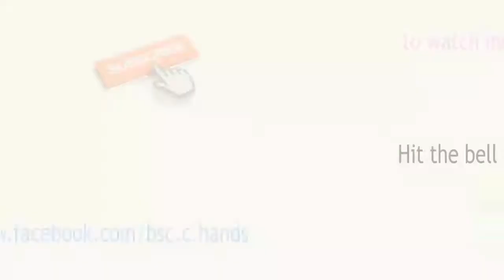JAPANESE ENVELOPE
This Video Tutorial teaches you how to make a awesome "JAPANESE ENVELOPE ". You can gift to your loved ones on their special day.

BSC CRAFTING HAND'S GOAL is to create magic from our own hands.